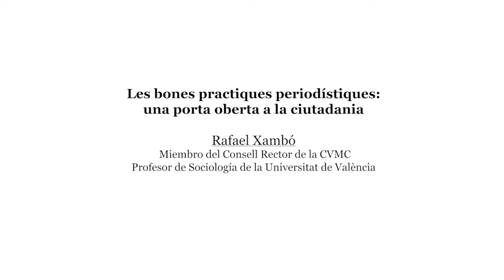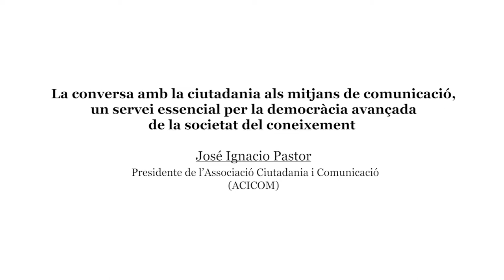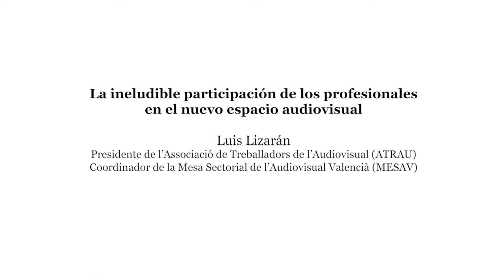EDIC. La participación de la sociedad civil en los medios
Mesa redonda La participación de la sociedad civil en los medios

En esta mesa redonda celebrada durante el Congreso Internacional EDIC I El derecho de acceso a los medios: legislación, participación ciudadana y autorregulación (Valencia, octubre 2017), participan Rafael Xambó, miembro del Consell Rector de la CVMC y Profesor de la Universitat de València; José Ignacio Pastor, Presidente de l’Associació Ciutadania i Comunicació (ACICOM); María Lozano, miembro del Consell Rector de la CVMC y Profesora de la Universitat Jaume I; Luis Lizarán, Presidente de l’Associació de Treballadors de l’Audiovisual (ATRAU) y Coordinador de la Mesa Sectorial de l’Audiovisual Valencià (MESAV); y Javier Marzal, Catedrático de Comunicación Audiovisual y Publicidad de la Universitat Jaume I.